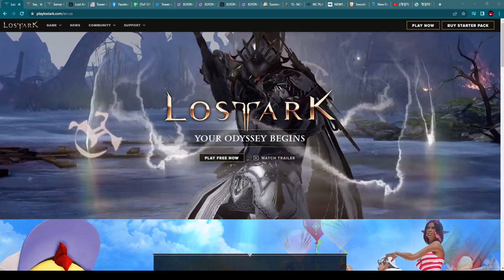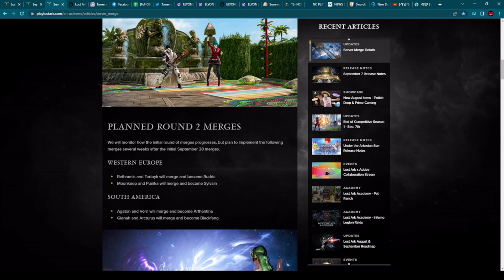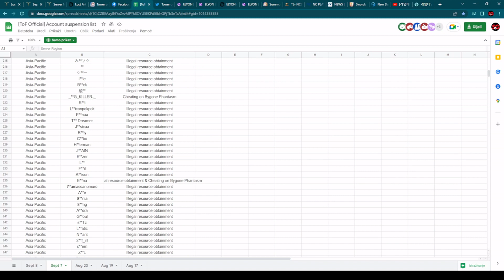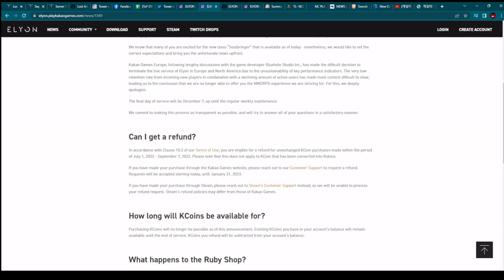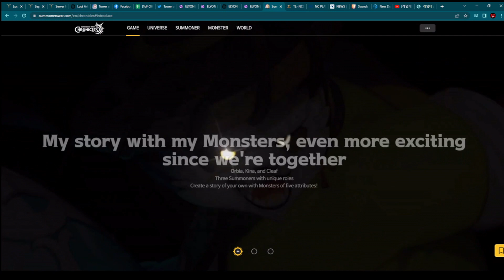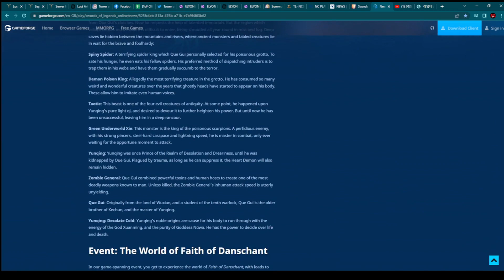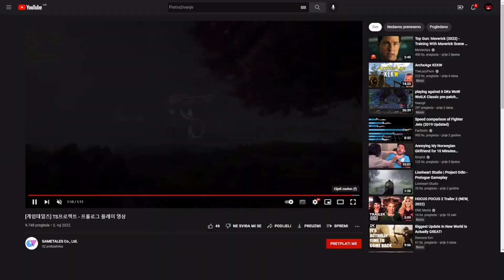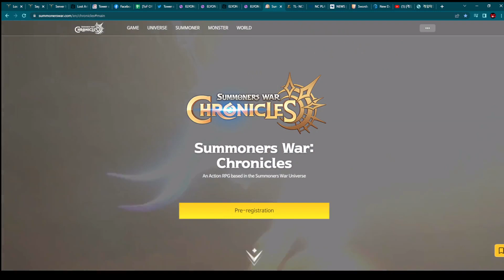MMORPG NEWS - Project TS, Swords Of Legends Online, Lost Ark, Throne and Liberty, Summoners War PC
Chapters (Timestamps):
00:00 Intro
00:29 LOST ARK Server Merge
05:01 TOWER OF FANTASY Ban Wave
08:31 ELYON Shutting Down
11:06 SUMMONERS WAR CHRONICLES New MMORPG
13:47 THRONE AND LIBERTY New Interactive Map
16:17 SWORDS OF LEGENDS ONLINE New Update
18:33 PROJECT TS New UE5 MMORPG
20:49 Conclusion